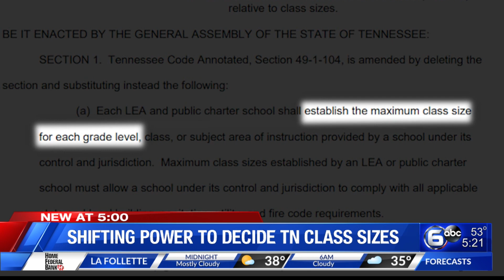Shifting power to decide Tennessee class size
A new bill in the legislature would make it so each individual school board or district would decide class sizes. Currently, the state has that authority. Bristol Republican Senator Jon Lundberg filed a bill to allow each local education agency to ‘establish the maximum class size for each grade level.’